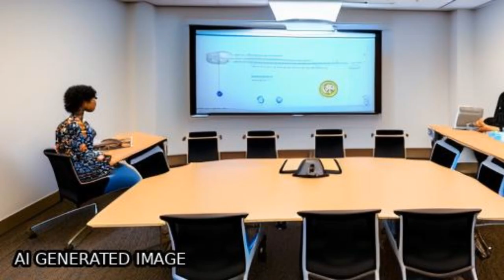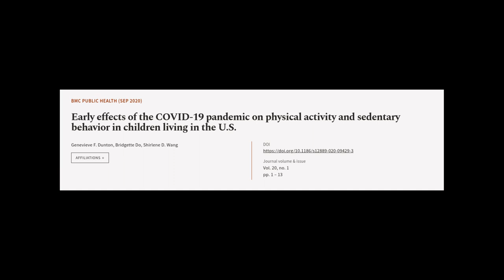Early effects of the COVID-19 pandemic on physical activity and sedentary behavior in... | RTCL.TV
### Keywords ###

### Article Attribution ###
Title: Early effects of the COVID-19 pandemic on physical activity and sedentary behavior in children living in the U.S.
Authors: Genevieve F. Dunton, Bridgette Do ,and Shirlene D. Wang
Publisher: BMC
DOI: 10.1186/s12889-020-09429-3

### Video Timestamps ###
0:00:00 - Summary
0:01:28 - Title
0:01:33 - Tail
0:01:38 - End